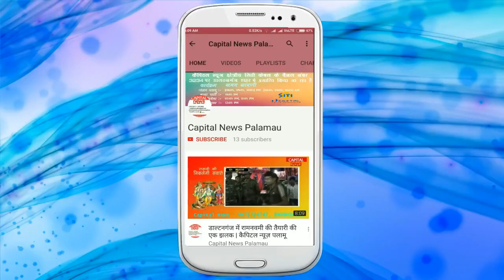पलामू के युवा बोल